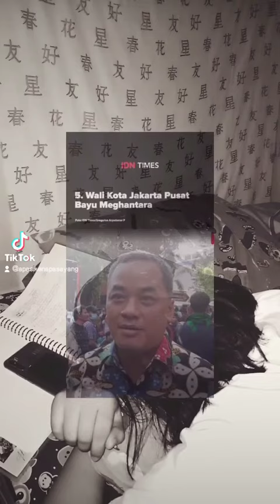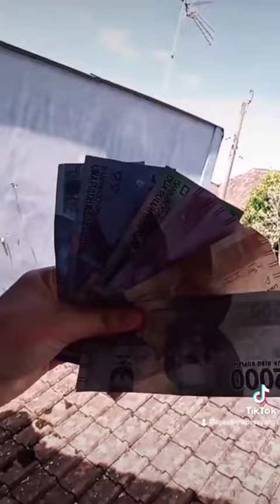Tiktok - Vioni Febyola XII IPS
Merdeka ala Tarakanita: tetap kreatif di masa pandemi dan cinta negri.
Sebagai wujud cinta tanah air dan syukur atas kemerdekaan, OSIS SMA Tarakanita menggelar berbagai lomba virtual dan inilah karya kami, generasi cerdas berintegritas.